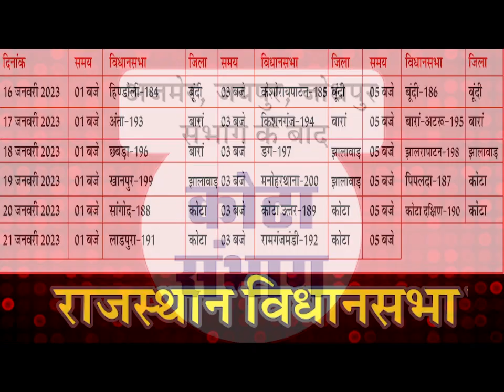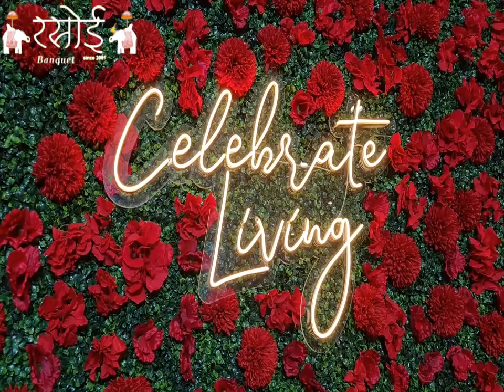राजस्थान राजस्व मंत्रालय कर्मचारी संघ ने किया प्रदर्शन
11 सूत्री मांगों को लेकर दिया ज्ञापन
सचिवालय के समान पदोन्नति की मांग
मुख्यमंत्री के नाम जिला कलेक्टर को सौंपा ज्ञापन